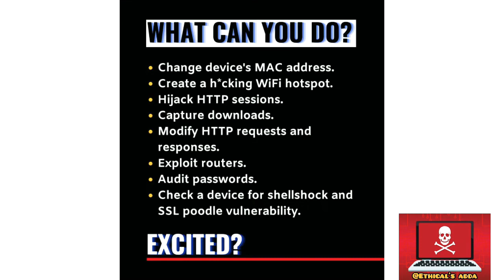hack someone by sharing hotspot..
If u want to hack someone then share ur hotspot and steal all the information from them, if u want more updates about hacking 🙏 pls Like, share and do comments 💬 about the topic, Support 💪 us.